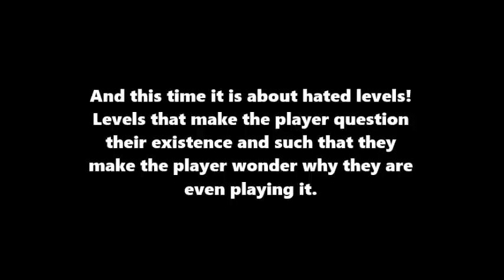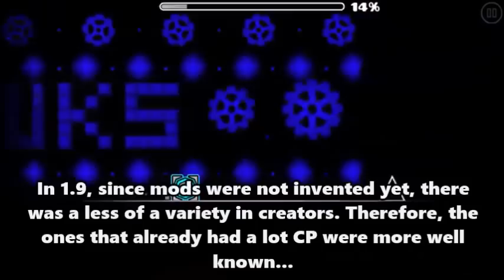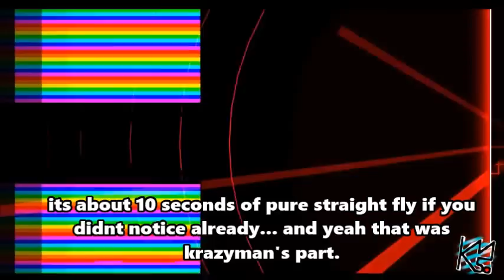Top 10 Most Annoying/Hated Levels In Geometry Dash!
Happy New Year! Hope you enjoy this video I made jajajajajajajajjaja

Follow Me?

What is the "Who Was" Series?
The "Who Was" series was basically an adaptation of Sea1997's "Legends Series". Of course, I do not own "Legends Series" in any way shape or form, but I decided to create this series so that anyone could get a documentary (not just legends).